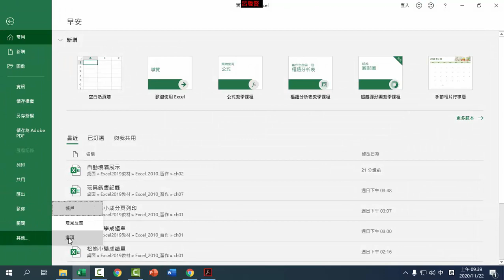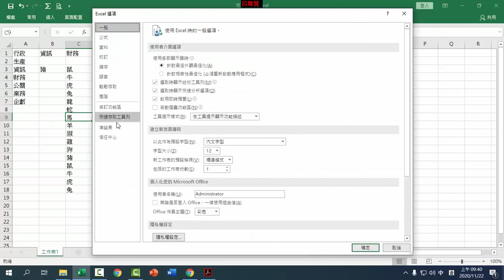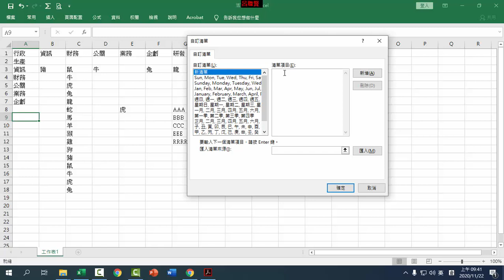B04 編修自訂清單